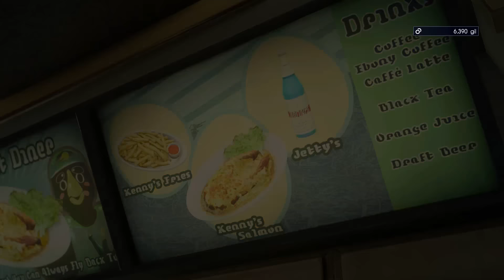Final Fantasy XV - Episode 03 - Chapter 03: The Open World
I think I should start doing side-quests off-screen...